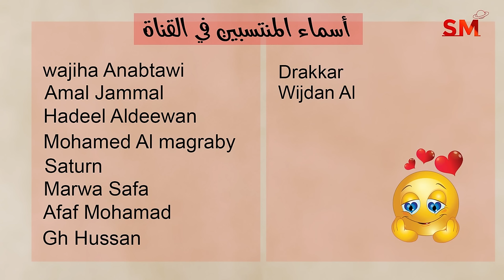توقعات الأبراج اليوم الثلاثاء 19 تشرين ثاني نوفمبر 2024 سعيد مناع